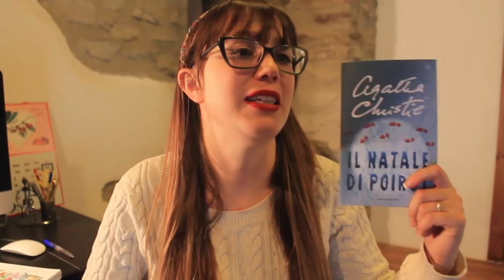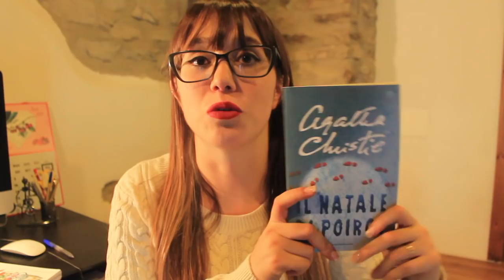Letture di Dicembre 2016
Le ultime letture dell'anno, poche ma buone!

Se vorrete ACQUISTARE uno qualunque dei titoli che ho nominato, vi basterà cliccare sui LINK SOTTOSTANTI. In questo modo mi aiuterete a ricevere una piccola commissione sugli acquisti che mi permetterà di creare nuovi contenuti per il canale (ovviamente senza costi aggiuntivi per voi!)

Libri citati:

- Il bambino in cima alla montagna (John Boyne)

- Il Natale di Poirot (Agatha Christie)

- Canto di Natale (Charles Dickens)